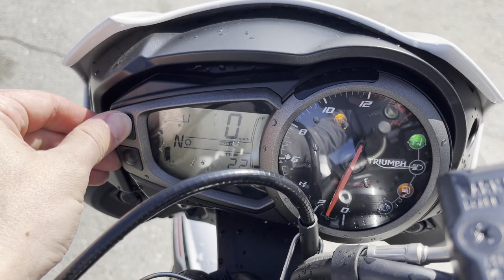No. B11036 TRIUMPH STREET TRIPLE S